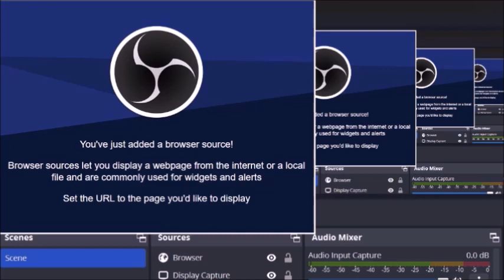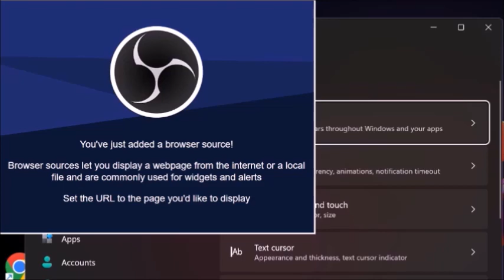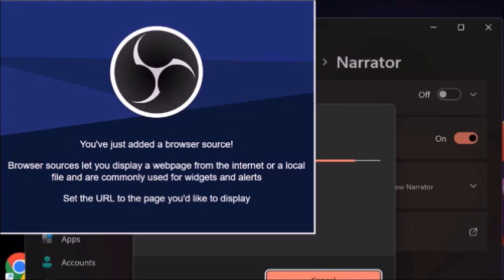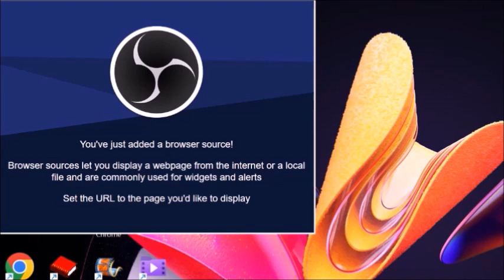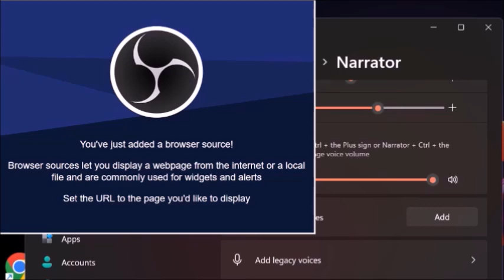install Natural Voices using screen Reader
In this step-by-step guide, you'll walk through the process of installing and configuring natural voices on your windows 11 machines.

Natural voices
Screen Reader
Windows 11
Techno World 7707،